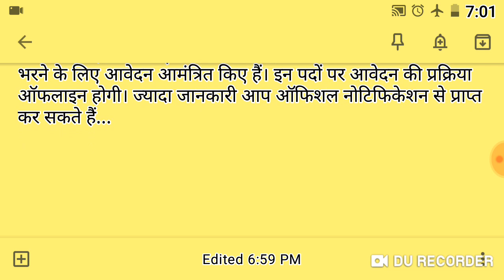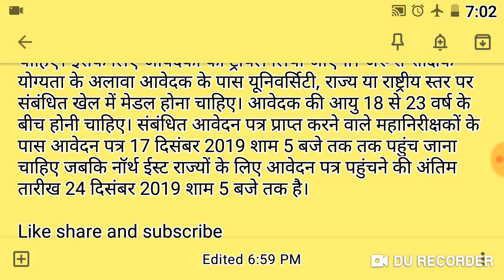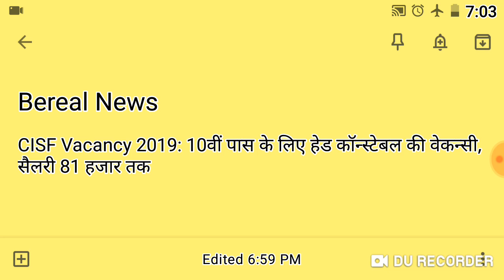10वीं पास के लिए नौकरी। हेड कांस्टेबल की भर्ती।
hello friends agar aap naukari ki talash mein hai To yah video jarur Dekhiye।

इस वीडियो में हम आपके लिए लेकर आए हैं सीआईएसफ में निकाली गई नौकरी की पूरी जानकारी।

स्पोर्ट्स कोटे में निकाली गई है नौकरी सरकारी है।

 हेड कांस्टेबल के पदों पर भर्तियां की जाएंगी।

इस भर्ती के लिए अप्लाई करने का पूरा प्रोसेस ऑफलाइन है लेकिन फॉर्म आपको ऑनलाइन मिल जाएगा।

नौकरी से जुड़ी हर एक जानकारी जानने के लिए और फॉर्म डाउनलोड करने के लिए नीचे दी गई वेबसाइट लिंक पर क्लिक कीजिए।